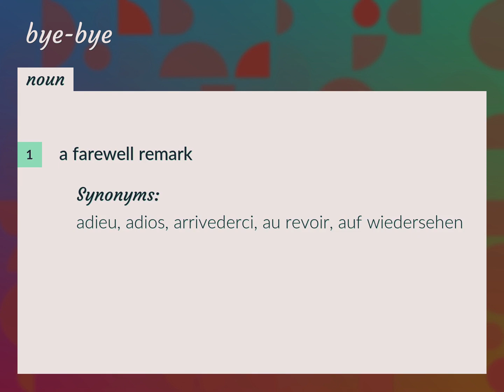Bye-bye | meaning of Bye-bye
What is BYE-BYE meaning?